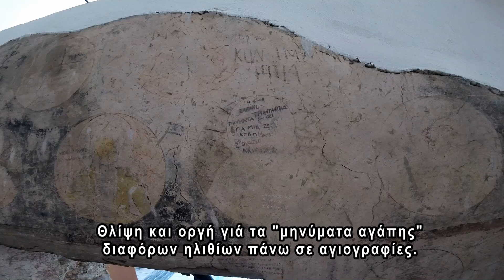Το ωραιότερο "μπαλκόνι" στο Προσήλιο Κοζανης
Το ωραια και θαυμαστα δεν ερχονται σε σενα. Ειναι αμετακινητα και πρεπει εσυ να πας να τα βρεις.
Το μπαλκόνι του Αλιάκμωνα στο Προσήλιο Κοζάνης.